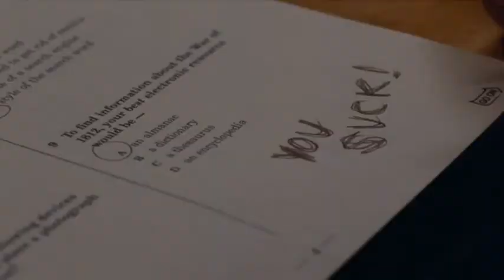School's in Session for Adrien Brody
Oscar-winning actor Adrien Brody talks about his role as an emotionless substitute teacher dealing with troubled students in his latest movie, 'Detachment.' (March 15)